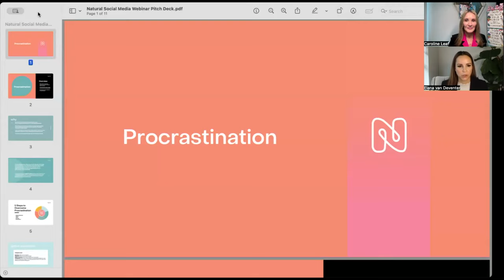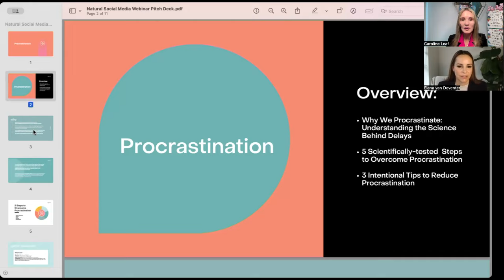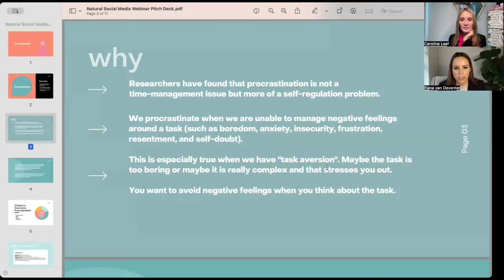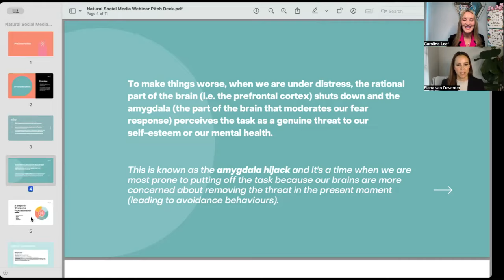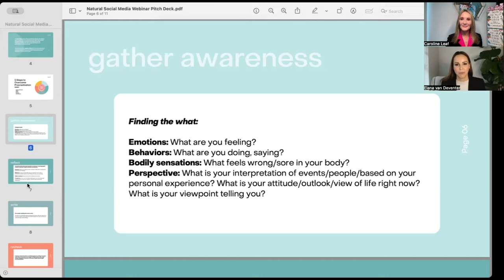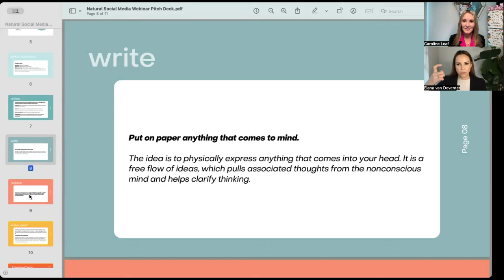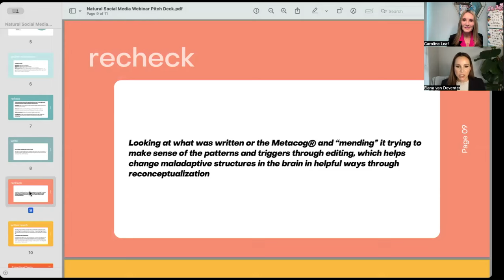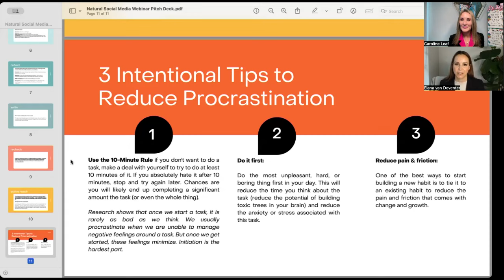5 steps to overcome procrastination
In this episode I interview Certified Neurocycle Facilitator Elana Van Deventer on how to end the cycle of procrastination by finding the root issue, and creating better and more sustainable time-management habits.

To watch this episode ad-free, and many other webinars to help you on your healing journey download the Neurocycle app

-PURITY WOODS: Honestly, I have never seen a natural skincare product of this quality at this reasonable of a price point! And thankfully, the good people at Purity Woods have a special coupon code specifically for my listeners, so you can try it for yourself for 27% off today. or enter MENTALMESS at checkout.

-FATTY15: Fatty15 is on a mission to replenish your C15 levels and restore your long-term health!

📫 250,000+ read my free newsletter that breaks down scientific strategies to help you improve your mental health.